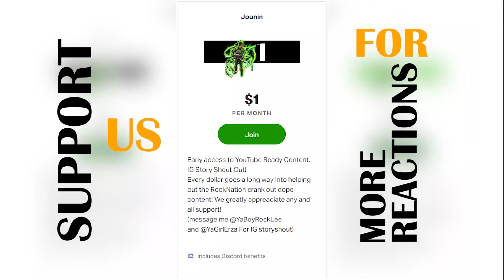REINHARD IS A BEAST | RE:ZERO REACTION EPISODE 3x4 AND REVIEW! Starting Life In Another World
RE:ZERO REACTION EPISODE 3x4 AND REVIEW! Starting Life in Another world
Back with another re zero reaction and guys this is NUTS.